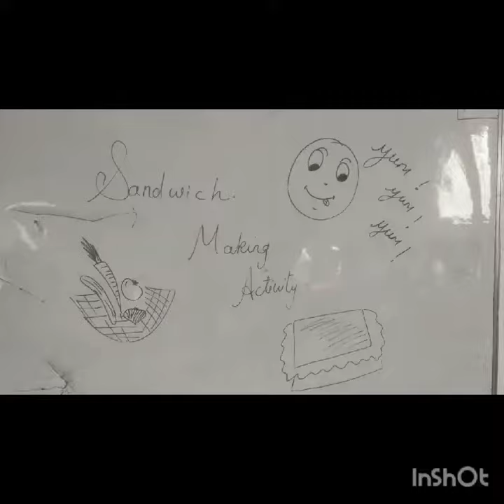Sandwich making (Activity) conducted for Std 5